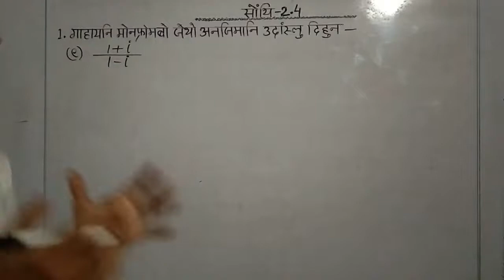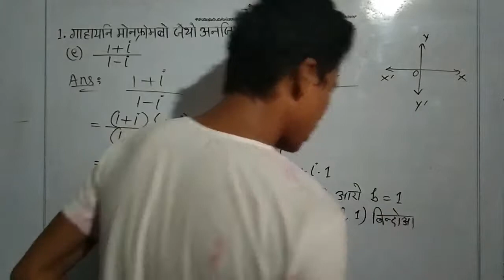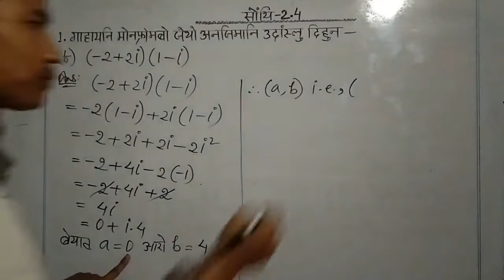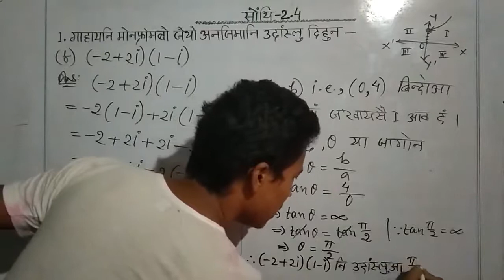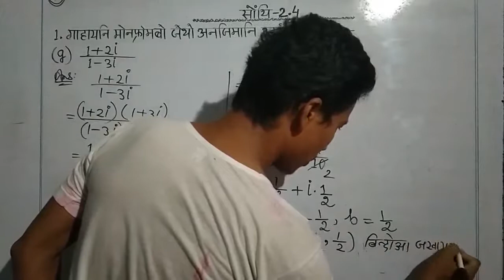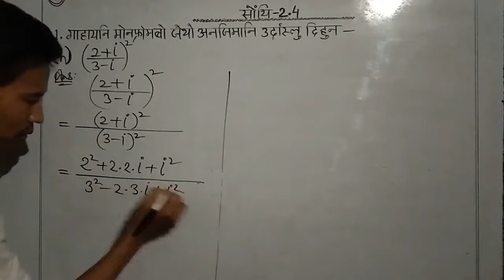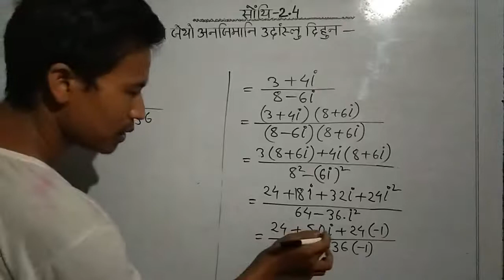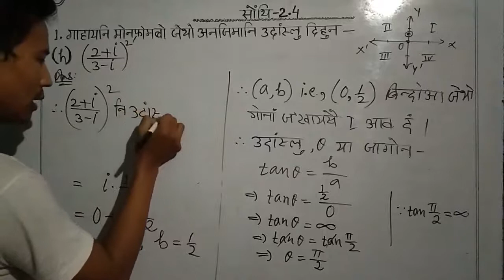class x advanced mathematics || bodo medium || class no. 10AdvL2 - 026 || ex 2.4 || part 3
class x advanced mathematics || bodo medium || class no. 10AdvL2 - 026 || ex 2.4 || part 3 || class ten advanced mathematics chapter 2  || complex number || boro medium

Bodo or Boro is a small tribe, inhabitants of North East India, mainly in the Indian state Assam. This tribe have been fighting to protect their identities since the British rule in India. Today this tribe has the great importance to enrich their educational materials in its language in various fields - wheather it may be online or offline. This video is a part of contribution to the tribe.

सोंथि 2.1

नि video फोरनि link

सोंथि 2.2

सोंथि 2.3